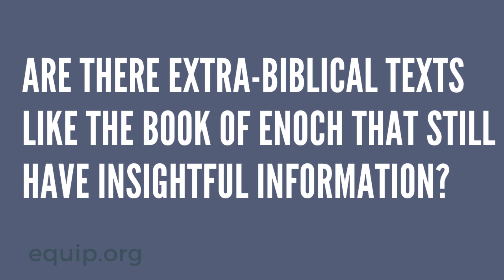Are There Extra-Biblical Texts like the Book of Enoch that Have Insightful Information?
Hank Hanegraaff, the host of the Bible Answer Man broadcast, talks to Matthew who wonders if extra-biblical texts like the Book of Enoch have insightful information.